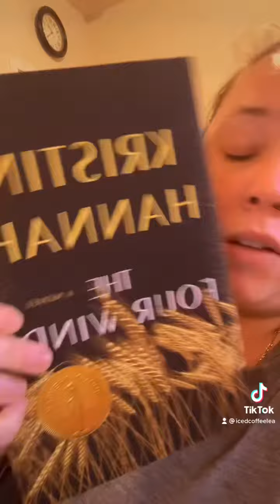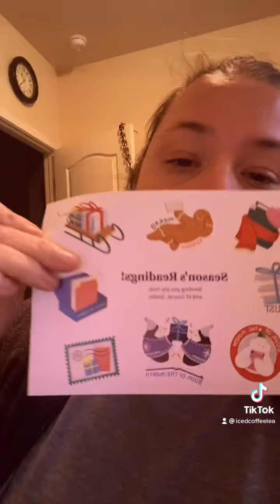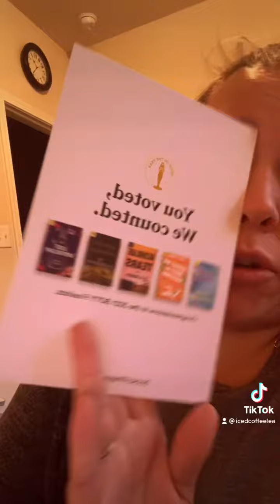Book of the month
*Let's be friends-
amazon wish list
*Snap chat- Lisa lea Murphy

 Things- discounts- stuff to check out

***Pretties for Your Face-
    Prettiesforyourface.com